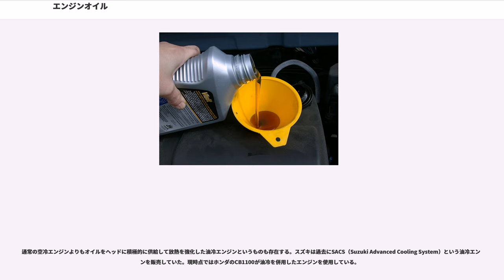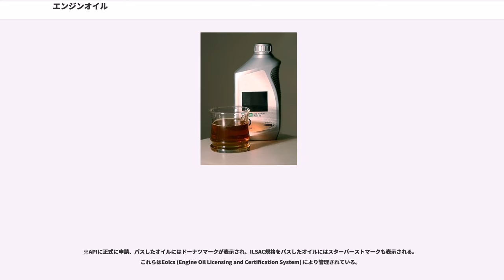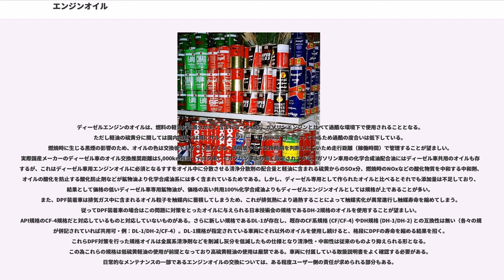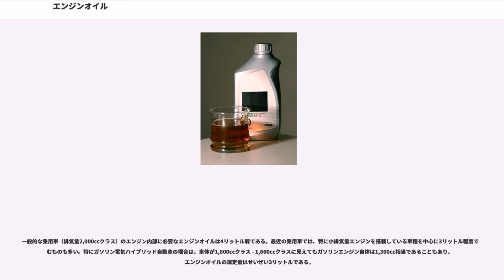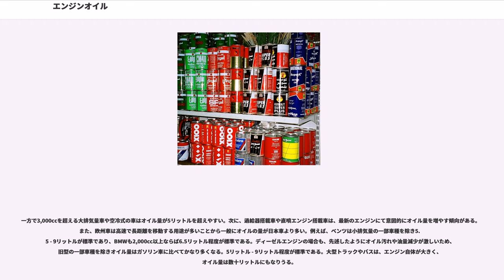エンジンオイル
エンジンオイル (engine oil) とは、エンジンに使用するための油であり、様々な機能の為に使用されるが、主となる潤滑作用を元に潤滑油とも呼び、モーターオイル (motor oil) と呼ぶこともある。
ここでは、主に自動車やオートバイ（二輪車）などに使われるエンジン用のエンジンオイルについて述べる。

エンジンの動作に必須であり、エンジン内各部へ行き渡ることで後述するような様々な機能を担っている。
自動車やオートバイで多く採用される4ストロークエンジンでは、エンジンオイルはエンジン内各部を循環している。停止時のエンジンオイルは、ウェットサンプエンジンならエンジン底部に取り付けられているオイルパン（オイル溜り）に、ドライサンプエンジンなら独立したオイルタンクに溜まっているが、エンジンが稼動し始めるとオイルパンやオイルタンクにあるオイルがオイルポンプにより吸い上げられ、オイルフィルターやストレーナーなどを通ってろ過され、（一部車種では）車体の前部に取り付けられた空冷式オイルクーラーやエンジン内部の水冷式オイルクーラーを通って冷却され、クランクシャフトやシリンダー壁、動弁機構など、エンジン内の各部へ圧送される。その後、オイルパンやオイルタンクへ戻ってくる。エンジン稼動中にはこの循環が繰り返されている。一部の車種ではオイルパンからオイルポンプを通ってフィルターを通り、オイルパンに戻る濾過のみのルートを別に持つ車種もある。また湿式クラッチや変速装置の潤滑などと兼用されているものもある。

4ストロークエンジンオイルは、エンジンの発する高熱に曝されたりエンジン内に発生した汚れを自らの中に取り込んだりして、徐々にその性能は劣化していく。そこで一定期間ごとにオイルを交換したり補充することで、その性能を回復させる必要が生じる。

かつての一部の自動車、現在でも主に小排気量のオートバイ、その他チェーンソー等で使用される2ストロークエンジンでは、エンジンオイルは燃料（ガソリン）に少量ずつ混ぜられ、クランクシャフトやシリンダー壁を潤滑した後に燃料と共に燃焼し、排気ガスの一部として排出される。その為、4ストロークエンジンと違ってオイルは循環せずに使い切りである。オイルの量は減少していくので、適時補充する必要がある。

エンジンオイルは、危険物第4類第4石油類（潤滑油）に分類される。

エンジンオイルには、主に以下のような作用がある。

レシプロエンジンでは金属製のシリンダー内をピストンが毎分数千回上下する他、クランクメタルやカムなど、金属同士がこすれ合うことによる摩擦によって、金属の磨耗や発熱を生じる。それらを流体潤滑作用・弾性潤滑作用・境界潤滑作用により、摩擦を軽減し、エンジン内各部を潤滑するのが、エンジンオイルの重要な作用である。ロータリーエンジンでは、金属製のハウジングとローターのシール類の潤滑のために吸気に少量のオイルを付加して潤滑している。

エンジンオイルがエンジン内各部を巡る際に、エンジンで発生した熱を奪うことでエンジンを冷却する事も、重要な作用である。オイルに蓄えられた熱は、空冷式や水冷式のオイルクーラー、あるいはオイルパン（オイル溜り）等で冷却され、冷えたオイルはオイルポンプによりまたエンジン各部へ送られる。

エンジンオイルによる冷却作用は、空冷エンジンだけでなく水冷エンジンでも重要である。エンジンの構造上冷却水を循環させられない箇所も多く、そういった箇所の冷却は水冷エンジンでもエンジンオイルの冷却作用に頼るしかないからである。

空冷エンジンではシリンダーやヘッド、クランクケースにフィン（ひだ）を設けて冷却を行っているが、高熱となるヘッドのバルブガイドやプラグ周辺には多めのオイルを供給して冷却している。このため、高負荷となる空冷エンジンではオイルクーラーを装備することが多い。

通常の空冷エンジンよりもオイルをヘッドに積極的に供給して放熱を強化した油冷エンジンというものも存在する。スズキは過去にSACS（Suzuki Advanced Cooling System）という油冷エンジンを販売していた。現時点ではホンダのCB1100が油冷を併用したエンジンを使用している。

過給器（ターボチャージャー）付きのエンジンの場合、タービンハウジング（タービンを覆う容器）は排気温度（摂氏700度以上）により熱せられ、赤く発光する程であるが、そのタービンシャフトの保持（ボールベアリング...